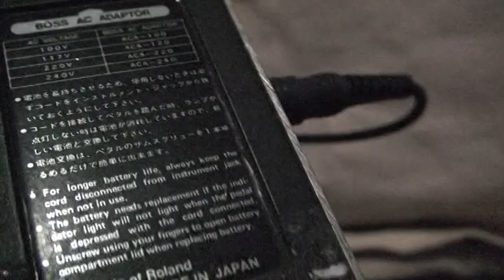Boss Ce-2 Chorus Black Label Made In Japon Venta Instrumentos Vintage Olimusic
Nord Stage 2 & Boss Ce-2